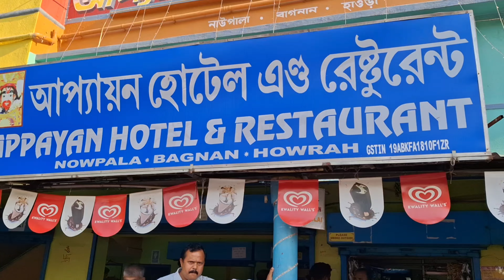our pre-wedding vlog 🤩vlog